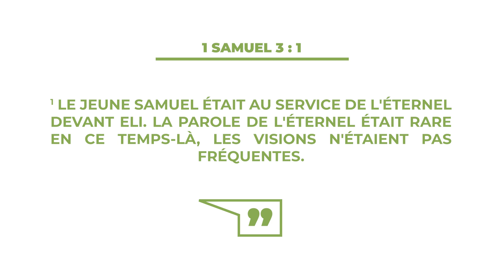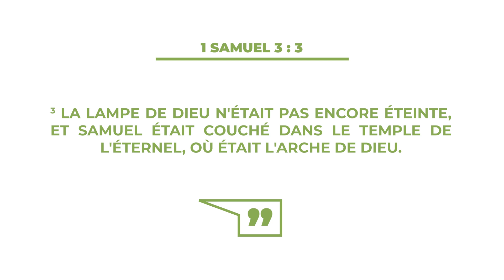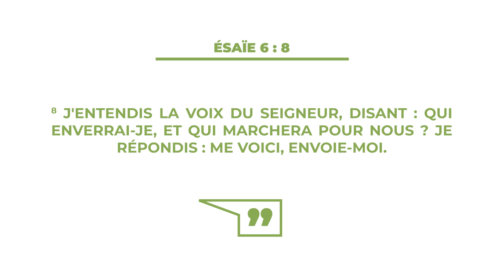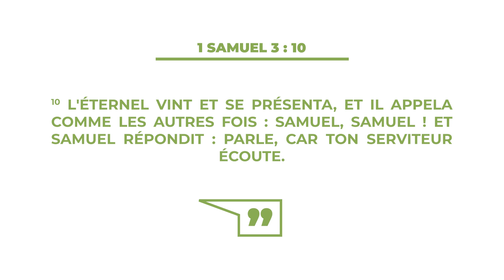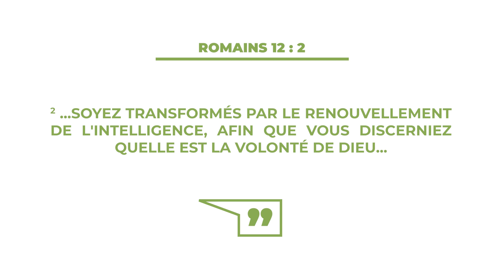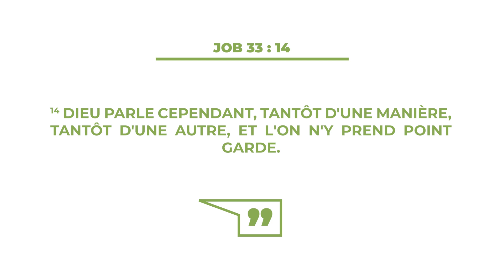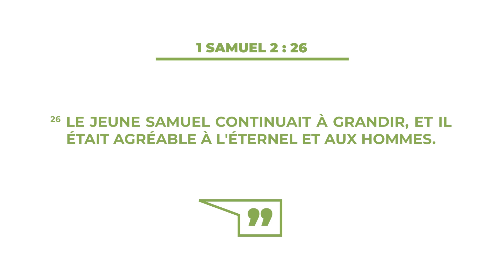LES SECRETS DE SAMUEL POUR ENTENDRE LA VOIX DE DIEU - L' exponentialiste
5 CHOSES À SAVOIR ABSOLUMENT SUR LA VOLONTÉ DE DIEU

Aimerais-tu entendre la voix de Dieu ? Eh bien, c’est possible. Samuel a entendu la voix du Seigneur. Je te dévoile 4 étapes basées sur sa vie, pour que toi aussi tu entendes Dieu te parler.